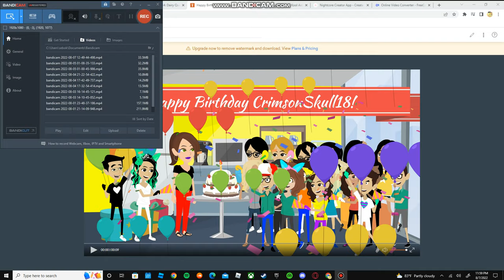Happy Birthday @crimsonskull1892!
This is for you @crimsonskull1892!